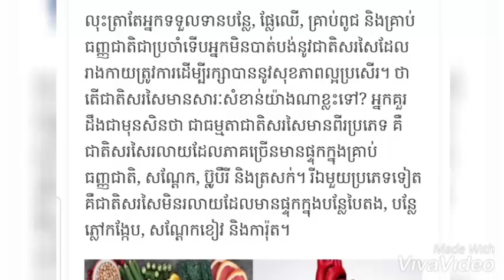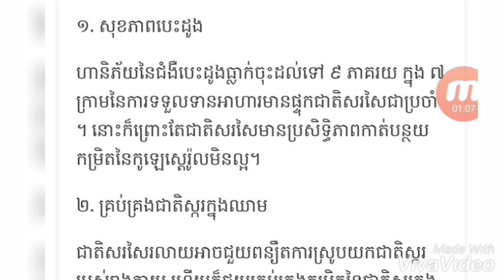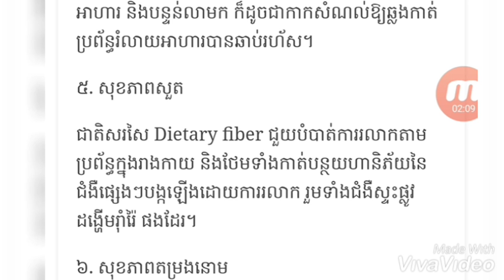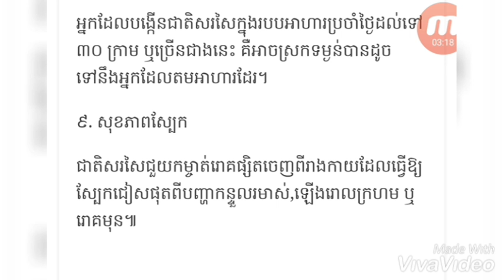សុខភាព÷ គួរយល់ដឹង! អត្ថប្រយោជន៏ពេលដែលអ្នកទទួលទាន ជាតិ​សរសៃ​កាន់តែច្រើន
▬▬▬▬▬▬▬▬▬▬▬▬▬▬▬▬▬▬▬ஜ۩۞۩ஜ▬▬▬▬▬▬▬▬▬▬▬▬▬▬▬▬▬▬▬
▬▬▬▬▬▬▬▬▬▬▬▬▬▬▬▬▬▬▬ஜ۩۞۩ஜ▬▬▬▬▬▬▬▬▬▬▬▬▬▬▬▬▬▬▬
Like ✓ Share ✓ Comment ✓ Tag ✓ spread the love